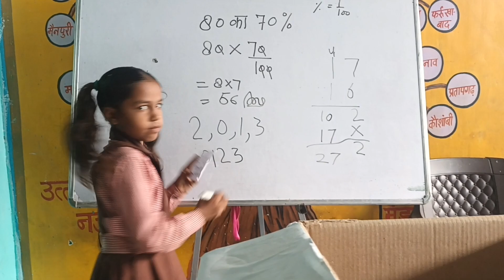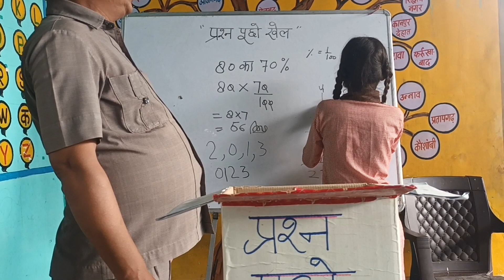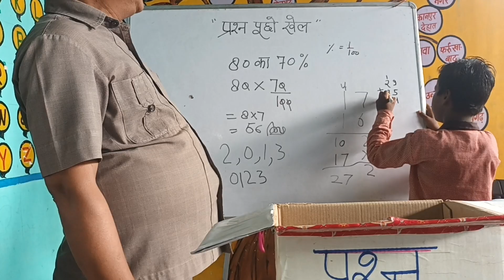प्रश्न पूछो पेटिका से गणित सिखाने की ट्रिक।